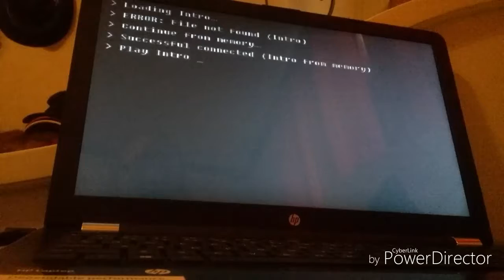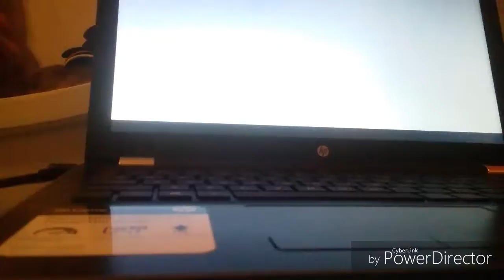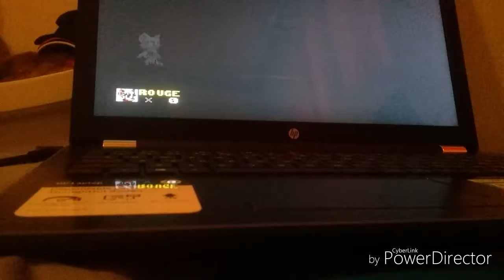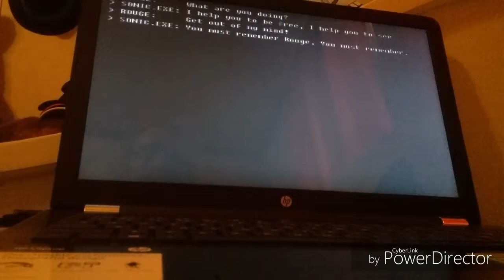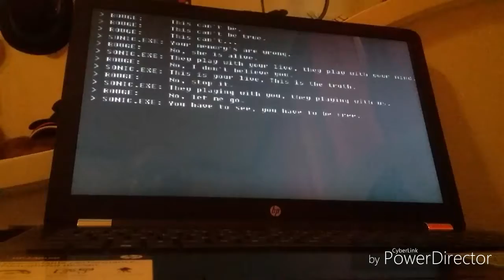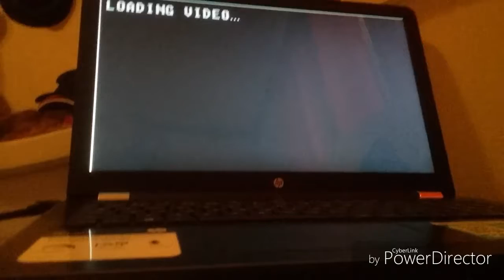Blue Plays Rouge.EXE | Why Did Rouge Shoot Shadow For?